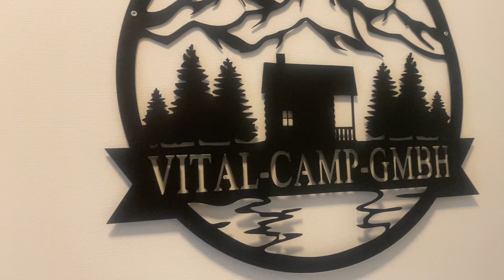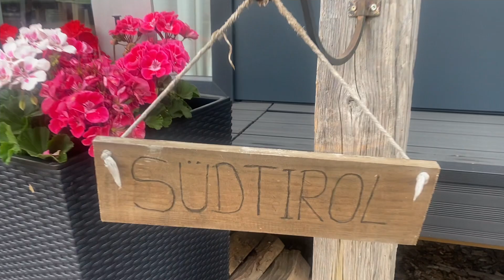Hereinspaziert in unser Chalet Südtirol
Unser Chalet Südtirol ist auf dem Schaugelände in Zierenberg zu besichtigen. unter dem Chalet Südtirol.
Es hat unterschiedliche Größen und Ausstattungen.
Das im Video hat 50 qm Wohnfläche! Ihr könnt die Dämmung und die Farben wählen. Der Ofen ist kein Muss, kann aber nach Wunsch egal wo im Haus verbaut werden. Wir freuen uns auf Euren Besuch!
Euer Vital Camp Team